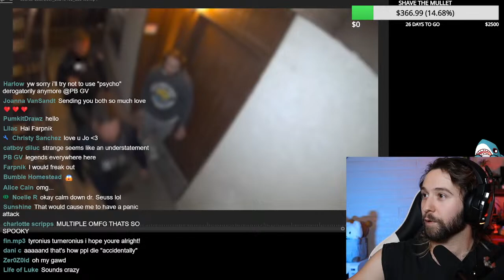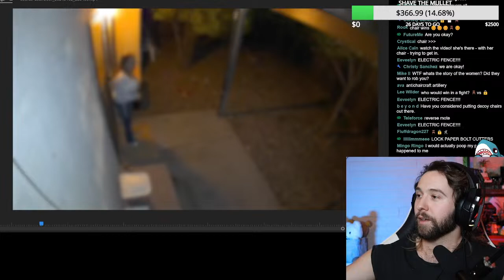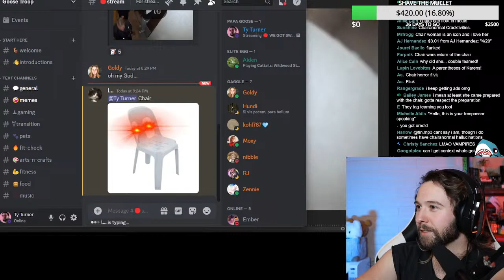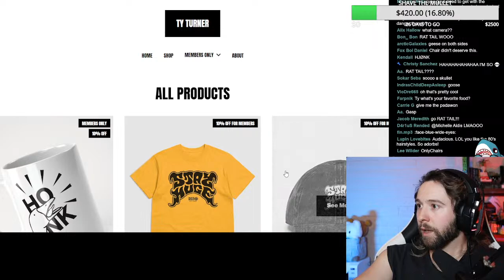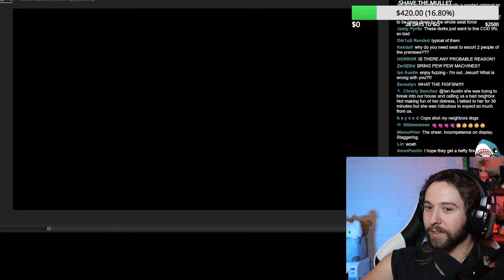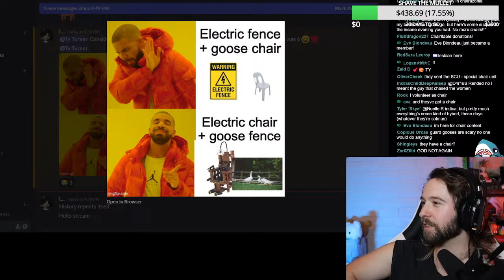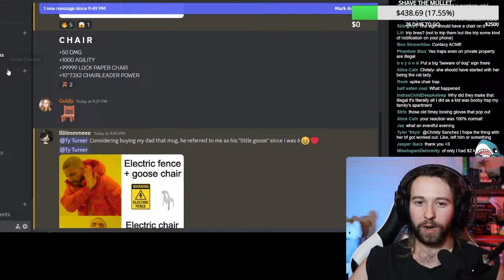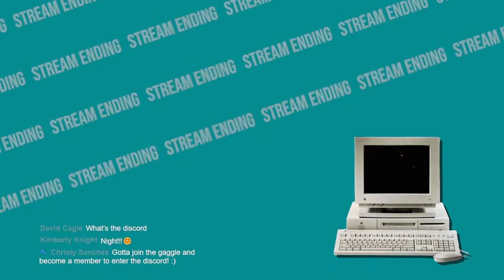🔴 we had a scary night